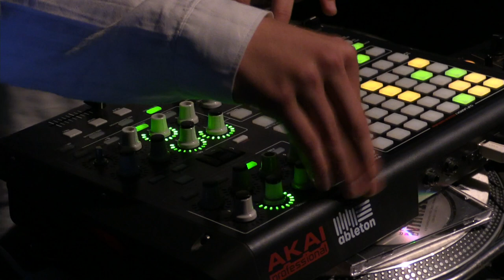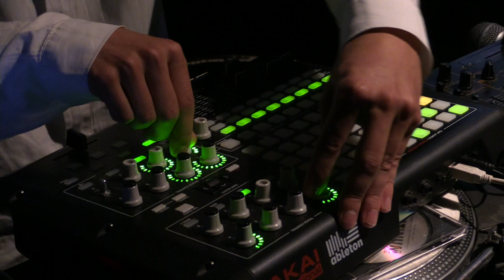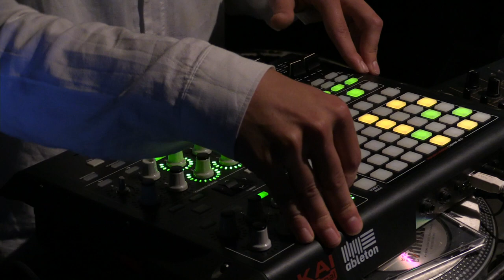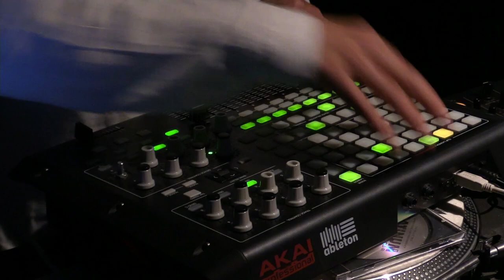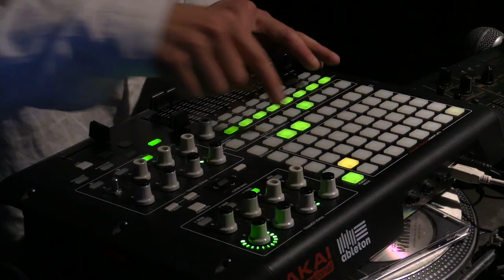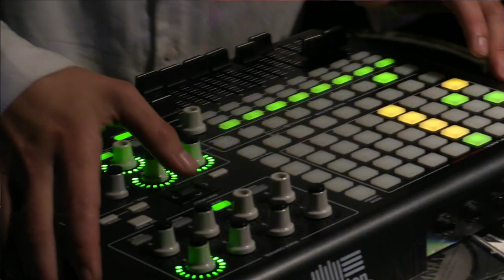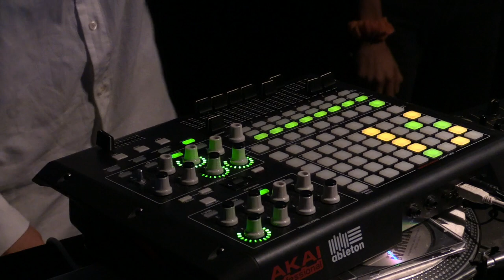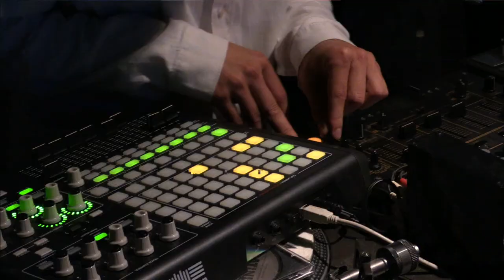Sixtus Preiss Boiler Room Vienna DJ Set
Affine Records' Sixtus Preiss is not only a remarkable drummer, multi-instrumentalist & producer...he's also a fairly mean selector...